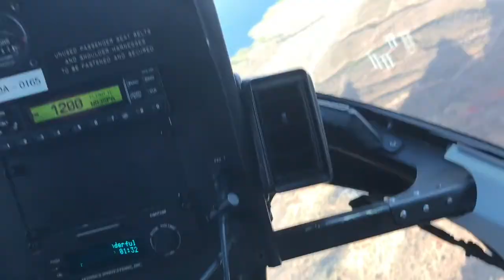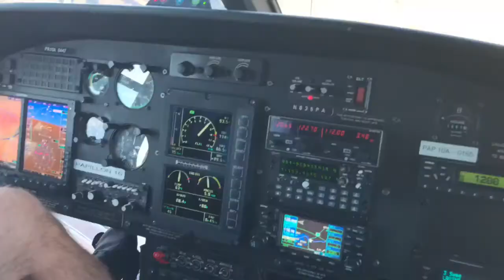My Dam Anniversary